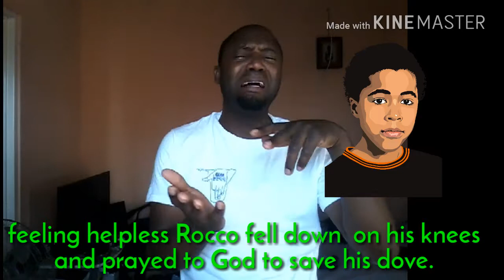Deaf storytelling topic "How a baby dove survived"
Namibian Sign Language (NSL)